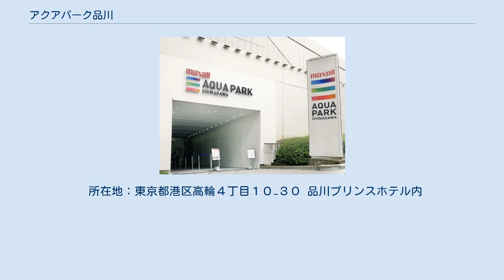アクアパーク品川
品川プリンスホテル 」 アクアパーク品川 マクセル アクアパーク品川（マクセル アクアパークしながわ）は、品川プリンスホテルの敷地内に所在する水族館を核とする屋内型テーマパークである。
旧称はエプソン アクアパーク品川、エプソン 品川アクアスタジアム。
 旧品川プリンスホテルボウリングセンター（アネックスタワー内に移設）跡地に建設された。
エプソン販売がネーミングライツを取得し、2005年4月8日に「エプソン 品川アクアスタジアム」として開業した。
 東京での本格的な都市型水族館の開業は、品川区のしながわ水族館以来であり、総水量の74%を自社で開発した人工海水で運営する。
当館では屋内アトラクションの設置や、水族館での貸切パーティー・ウェディングなども行われている。
堤義明の実娘が2004年開業のドルフィンファンタジーと同じくプランニングを手がけたことで知られている。
 品川プリンスシネマや品川プリンスホテルアネックスタワーに隣接している。
屋上は駐車場となっており、そこからアネックスタワーの7階（フロント階）に入れるようになっている。
 2015年1月5日よりリニューアル工事のため営業を休止。
施設名称を「エプソン アクアパーク品川」と改称のうえ、7月10日にリニューアルオープンした。
 2016年4月1日、エプソン販売との命名権契約期間の満了に伴い、名称が「アクアパーク品川」となった。
また2017年10月26日、マクセルホールディングスがネーミングライツを3年間の契約で取得。
これにより2017年12月1日より、名称が「マクセル アクアパーク品川」に変更された。
 ザ・スタジアムは1350座席ありウォーターカーテン、プロジェクションマッピングを使ったカマイルカバンドウイルカオキゴンドウのショーが行われる。
 かつて運動音痴で有名な「ラッキー」という名前のカマイルカが人気を呼んでおり、テレビや雑誌でも何度も取材されたが、2009年8月2日に亡くなった。
現在でも絵本やストラップなどのグッズも販売されている。
 ワンダーチューブではナンヨウマンタを始めとした10種以上のエイが飼育されている。
この水槽内で飼育されている二尾のノコギリエイの一種ドワーフソーフィッシュは2021年現在世界で唯一飼育されている。
 松任谷由実がライブホールのプロデュースと命名を行なったライブハウス。
アクアパーク品川内にあり、1階はスタンディング（1,758名）、シートスタイル（750名）のいずれにも対応していて、2階はテラスフロアとVIP席（126名）。
 2017年8月1日から2018年5月6日までエンターテインメント集団「フエルサ ブルータ」の体験型エンターテインメント「WA!」の公演が開催された。
 2018年8月5日、ベストボディ・ジャパンプロレスの旗揚げ戦が開催された。
 所在地：東京都港区高輪４丁目１０−３０ 品川プリンスホテル内